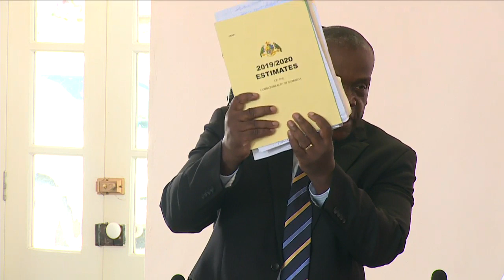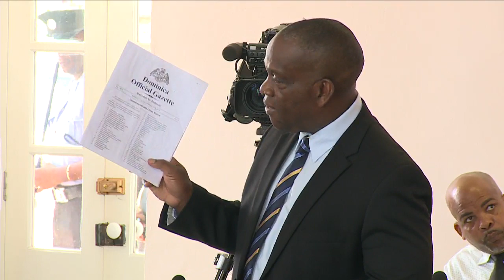GIS Dominica Live Stream